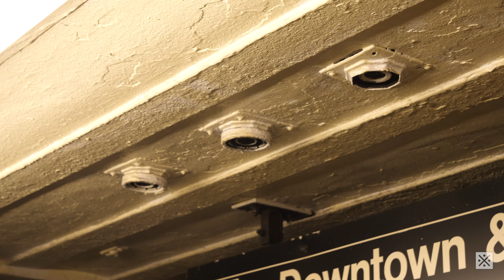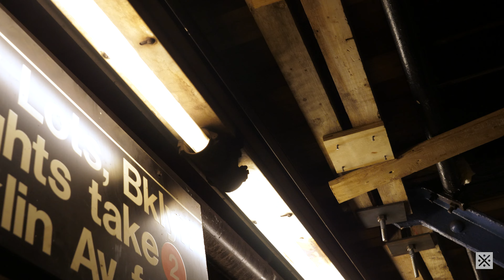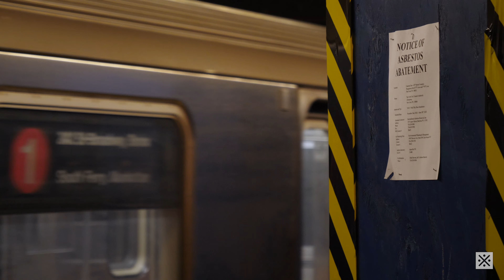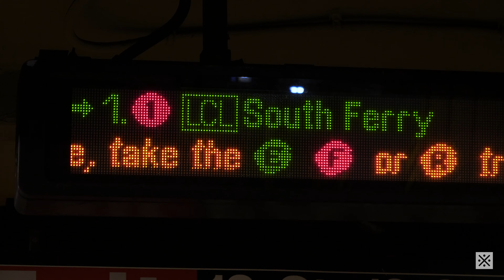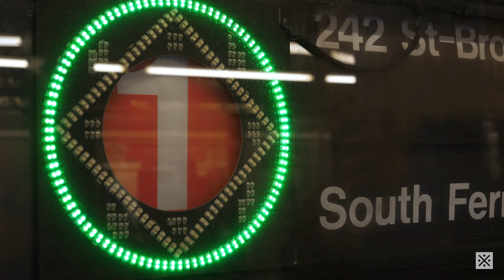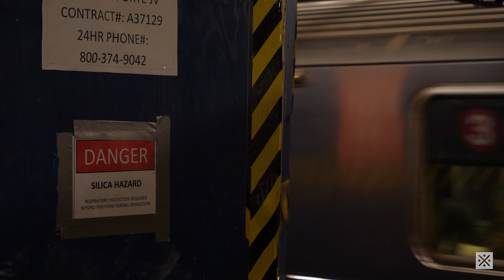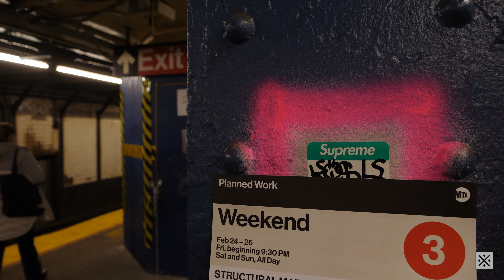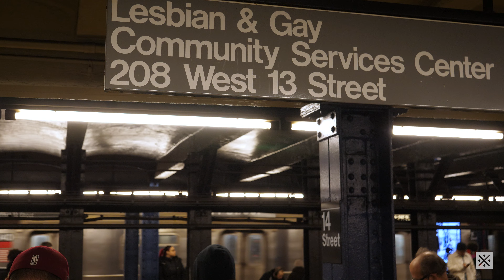Construction at 14th Street (7th Avenue & Passage)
Some footage of 14th Street-7th Avenue with sections cordoned off for the construction of elevators as a station-wide move to make it ADA-accessible. This also includes two walkthroughs of the 14th Street passageway between 6th and 7th Avenue, which has since been closed for renovation.

This took nearly a week to edit because my computer is becoming a potato.